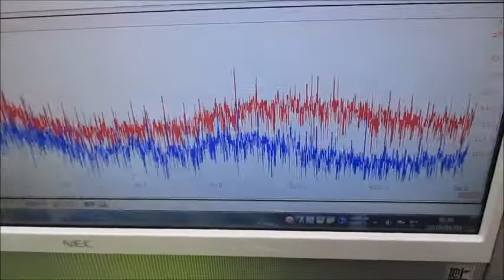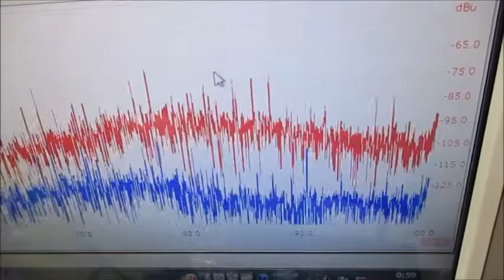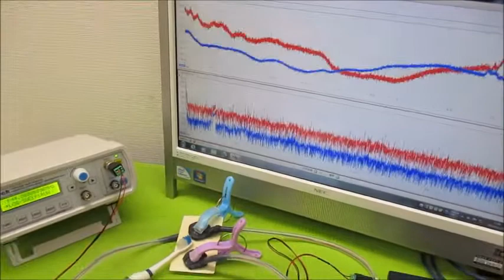超音波と表面弾性波（オリジナル超音波システムの開発技術） ultrasonic-labo